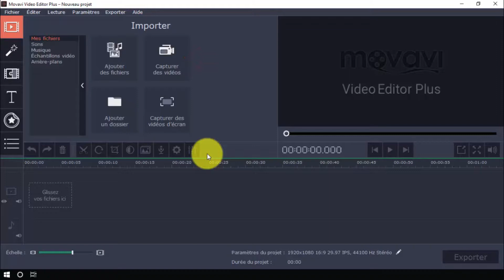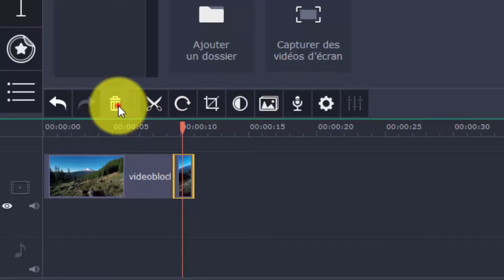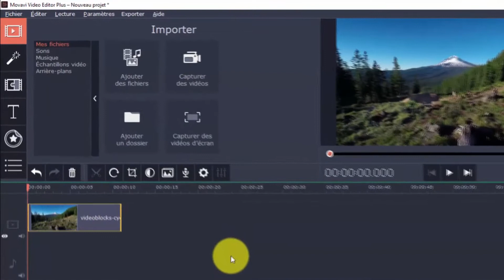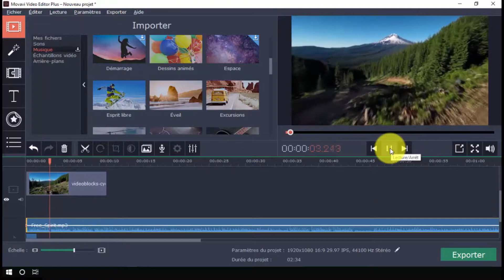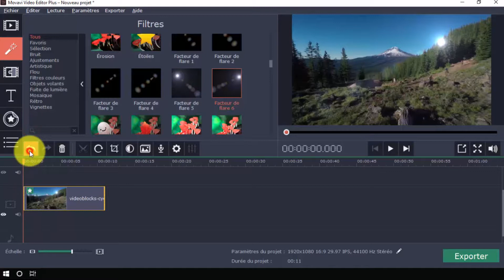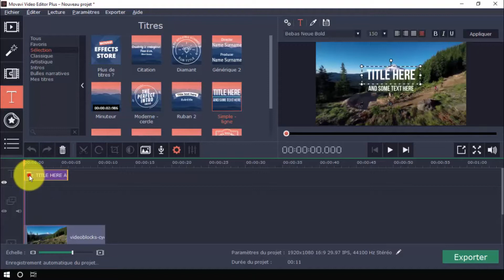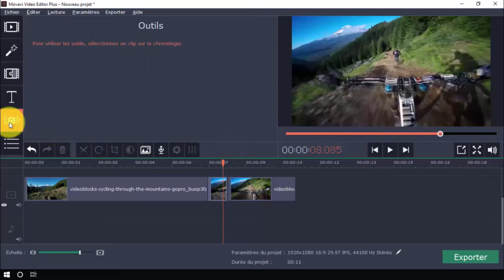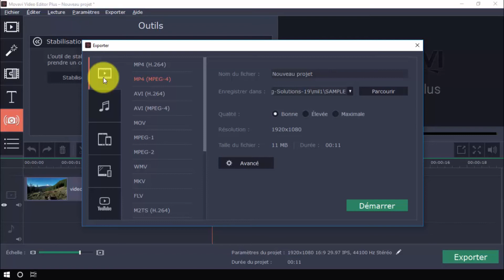Meilleure Alternative à Wondershare Filmora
Vous cherchez un logiciel de montage vidéo simple d’utilisation ? Vous n’êtes pas un expert en montages vidéo ? Avec mon logiciel de montage vidéo préféré, vous pourrez éditer de superbes vidéos depuis chez vous en quelques minutes. Le logiciel propose des effets, des titres, des effets spéciaux, et des dizaines d’autres fonctionnalités intéressantes que même un débutant peut utiliser. C’est également une excellente alternative comparé à d’autres programmes de montage vidéo plus avancés et plus chers disponibles aujourd’hui.